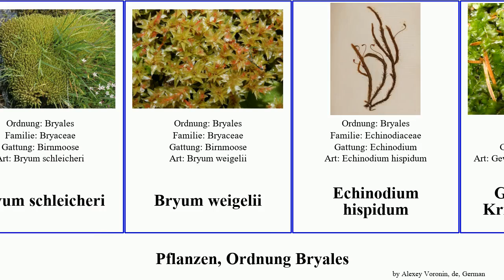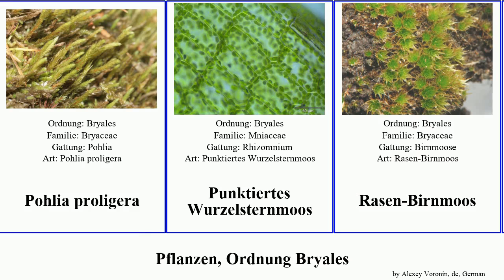Pflanzen, Ordnung Bryales bryum plants exile rubens Pohlia Pohlmoos Mielichhoferia Punktiertes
Pflanzen Ordnung Bryales.
plants of Order Bryales, language: de.

Brachymenium exile
Bryum muehlenbeckii
Bryum gemmiferum
Bryum rubens
Bryum rugicollum
Bryum schleicheri
Bryum weigelii
Echinodium hispidum
Gewöhnliches Kriechsternmoos
Mielichhoferia
Nickendes Pohlmoos
Plagiobryum zieri
Pohlia
Pohlia wahlenbergii
Pohlia proligera
Punktiertes Wurzelsternmoos
Rasen-Birnmoos
Rosettiges Rosenmoos
Rötliches Pohlmoos
Schwanenhals-Sternmoos
Silbermoos
Welliges Sternmoos